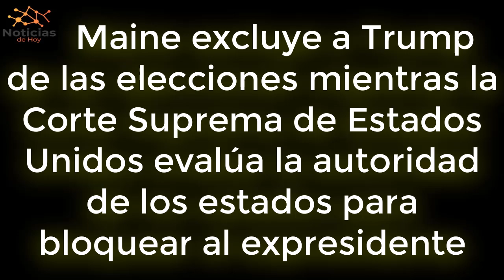URGENTE EEUU DICIEMBRE Secretario de Estado de Maine descalifica a Trump de las elecciones primarias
El secretario de Estado de Maine dictaminó el jueves que el expresidente Trump está descalificado para ocupar el cargo y aparecer en la boleta primaria del estado en virtud de la sección 3 de la 14ª Enmienda por su papel en el asalto al Capitolio de los Estados Unidos el 6 de enero de 2021.

NOTICIAS DE HOY EEUU 29 de DICIEMBRE 2023,
NOTICIAS IMPORTANTES DEL MOMENTO 29 de DICIEMBRE 2023,
ESTO ES URGENTE 29 de DICIEMBRE 2023,
ULTIMO MINUTO USA 29 de DICIEMBRE 2023,
NOTICIAS MUNDIALES 29 de DICIEMBRE 2023,
ULTIMA HORA EUA 29 de DICIEMBRE 2023,
ULTIMA HORA 29 de DICIEMBRE 2023,
ULTIMA HORA NOTICIAS 29 de DICIEMBRE 2023,
ULTIMA HORA ESTADOS UNIDOS 29 de DICIEMBRE 2023,
ULTIMA HORA EEUU 29 de DICIEMBRE 2023,
ULTIMA HORA EEUU EMITE ALERTA ROJA 29 de DICIEMBRE 2023,
ULTIMO MINUTO NOTICIAS 29 de DICIEMBRE 2023,
ULTIMO MINUTO 29 de DICIEMBRE 2023,
ULTIMO MINUTO EEUU CASA BLANCA URGENTE ANUNCIO 29 de DICIEMBRE 2023,